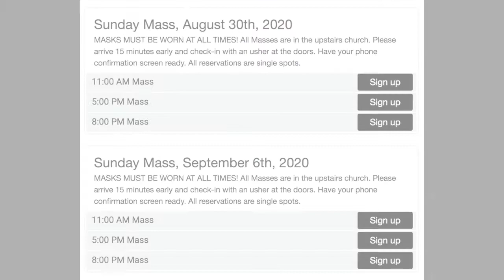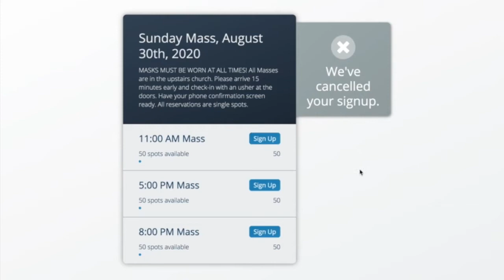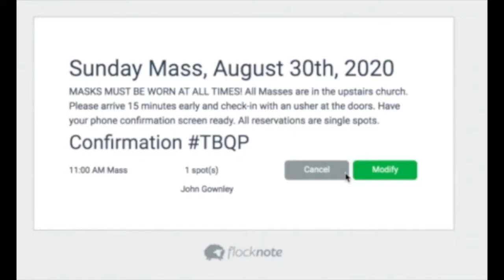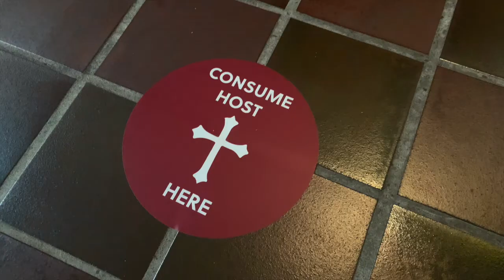Fordham University Church Safety Video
Sunday 8/30